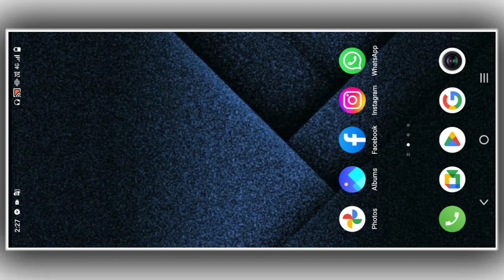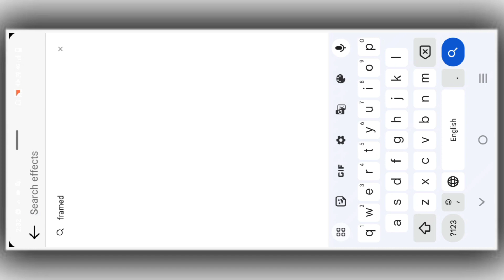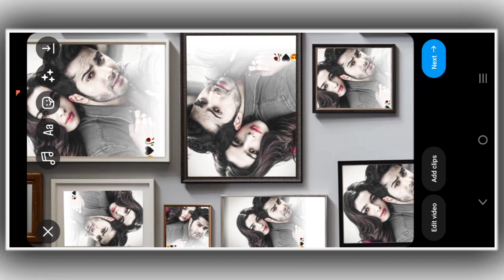Instagram Viral Reels Editing || Instagram Trending Reels Editing | Framed Reels Effect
🙏Welcome🙏

topic cover :-

Instagram viral video kaise edit Karen